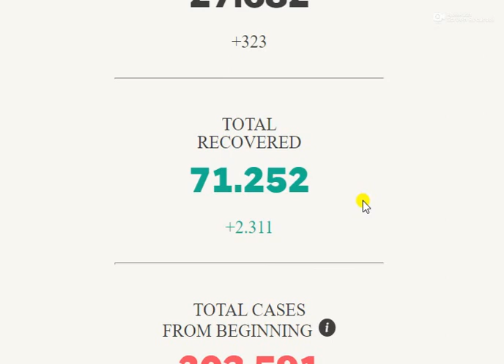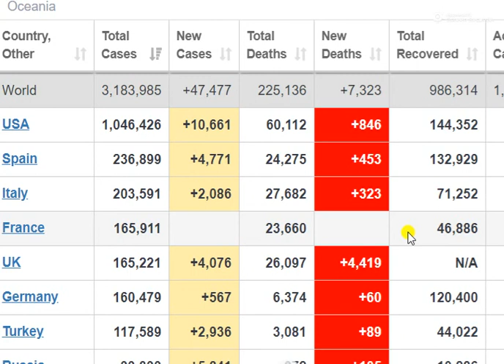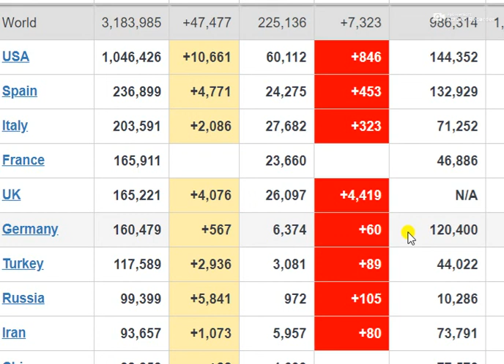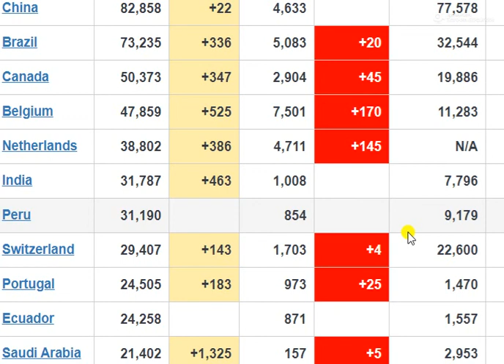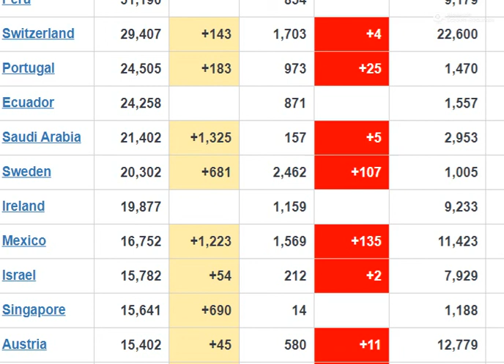29 Apr Italian and World News in Punjabi | ਇਟਾਲੀਅਨ ਤੇ ਵਰ੍ਲਡ ਦੀਆਂ ਖਬਰਾਂ ਪੰਜਾਬੀ | Patente Punjab AIDL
29 April 2020 Italian and World News in Punjabi
ਇਟਾਲੀਅਨ ਤੇ ਵਰ੍ਲਡ ਦੀਆਂ ਖਬਰਾਂ ਪੰਜਾਬੀ ਵਿਚ 29 ਅਪ੍ਰੈਲ 2020

AIDL : Arora Italian Driving Licnese ( Patente Punjabi AIDL )

#1 Italian and world news khabra in Punjabi